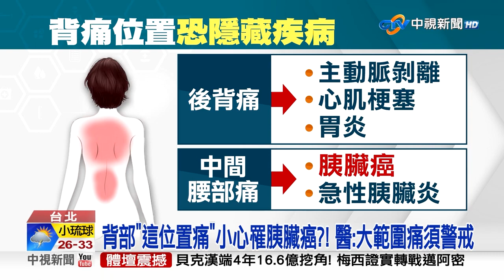《生活一把罩》「經常覺得累」竟是身體發炎？！ 背部「這位置痛」罹癌王？！